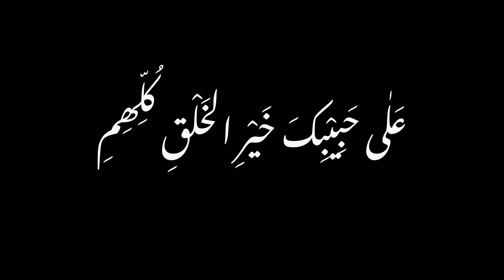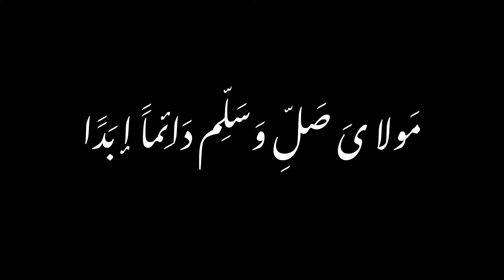Maula Ya Salli Wa sallim daiman Abadan (Arabic lyrics)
-maula ya salli
-maula ya salli wa sallim
-nasheed
-maula ya salli wa sallim daiman abadan
-maula ya salli wa sallim daiman abadan in arabic urdu & english